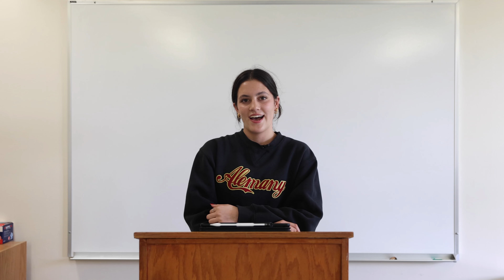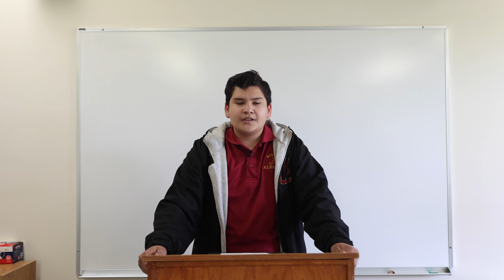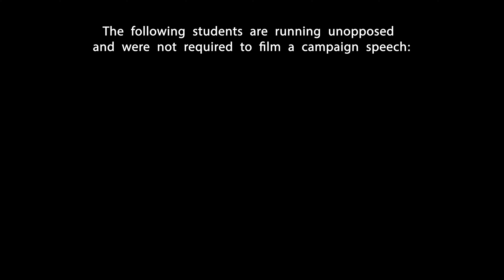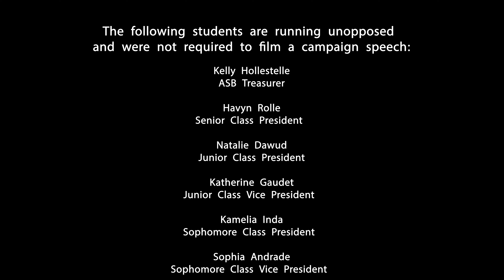2023-2024 ASB Election Campaign Speeches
The 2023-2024 ASB election is here. Here are your candidates for ASB Secretary, Vice President, and President. Voting will take place Friday, May 12th.
Here is the link to cast your vote: bishopalemany.voting4schools.com